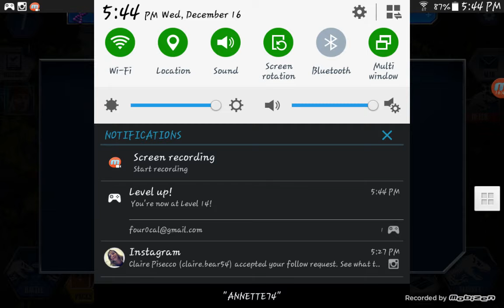Jurassic world(episode 2)why u do dis